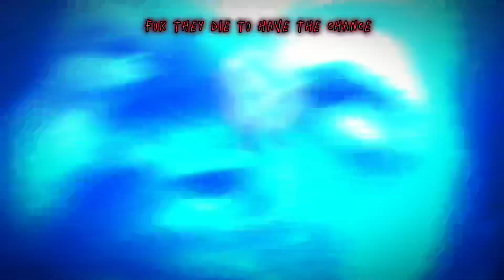Worm Waters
A song that goes back to our roots, I offer u… worm waters.